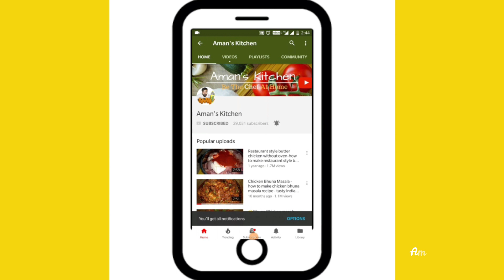ढाबा स्टाइल कढ़ाई पनीर मसाला रेसिपी ऐसे बनाओगे तो उंगलिया चाटते रह जाओगे-Kadhai Paneer Masala Recipe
Dhaba Style Recipes are always my favourite. Dhaba Style Kadai Paneer Masala is also one of my favourite recipe the thick gravy of paneer, fresh vegetables and super soft paneer mixed in that gravy is super yummy. Try this Dhaba Style Kadai Paneer Masala recipe at Home and you will enjoy the same Dhaba and Restaurant Taste at Home.

Ingredients
Paneer - 500gms
Onions -4
Tomatoes - 6
Garlic - 12pcs
Green Chilly - 5
Green Capsicum/Shimla Mirch - 2
Dhaniya patti
Haldi - 1/2 tsp
Lal Mirch Powdr - 2 tsp
Dhaniya Powdr - 3tsp
Salt - 2tsp
Garam Masala - 1tsp
Dahi - 1 katori
Oil - 180ml

Equipments -
Pressure Cooker -  1
Frying Pan - 1
Container -  1

If you like this Dhaba Style Kadai Paneer Masala Recipe then please like this video, comment your views and suggestions subscribe to Aman's Kitchen youtube channel and press the bell icon to never miss any of my yummy recipes..